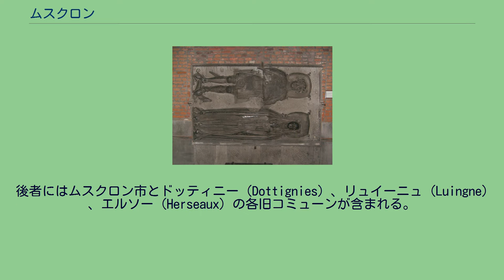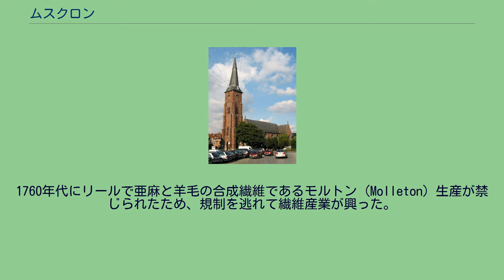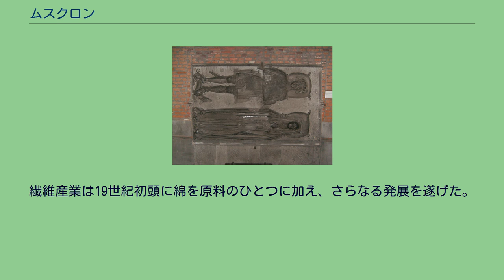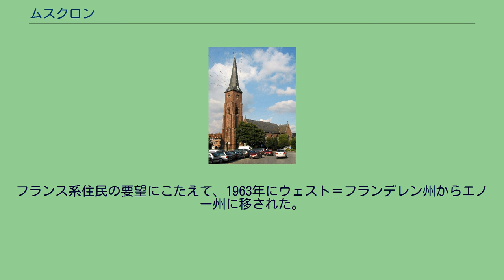ムスクロン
ムスクロン（ムクロン、フランス語: Mouscron [mukʁɔ̃]）、ムスクルン（オランダ語: Moeskroen [muˈskrun]）は、ベルギーのエノー州にある都市ないし基礎自治体（コミューン）。
後者にはムスクロン市とドッティニー (Dottignies) 、リュイーニュ (Luingne) 、エルソー (Herseaux) の各旧コミューンが含まれる。
ムスクロン領主のオスト・ド・ラ・バール（1380年ごろ - 1446年）と第二夫人のセシル・ド・ムルケルック（1400年ごろ - 1462年）の墓碑。
聖バルテルミー教会にて 数点の出土品から、ローマ時代には村落が成り立っていたことが分かる。
いまのムスクロン市の一部であるドッティニー村 (Dottignies) は9世紀に、ムスクロンは1060年に初めて歴史上に登場。
フランドル伯ボードゥアン5世は1066年、地元の土地と建物をリールの聖ピエール教会に譲渡した。
この地域における十分の一税徴税権は1149年、トゥルネーの聖マルタン修道院とノートルダム大聖堂が握り、1178年には近郊のエルソーとリュイーニュの村々（いまのムスクロン市の一部）のそれも大聖堂の手に渡った。
ムスクロンの領有権は14世紀にトゥルネーの有力者のもとに落ち着き、1430年には城が領主の邸宅となった。
この城はいまでも見ることができる。
1516年5月27日には後の神聖ローマ皇帝カール5世が立ち寄り、晩餐を楽しんだ。
聖バルテルミー教会 ユグノー戦争さなかの1575年、ムスクロンでは城の守りが固められた。
それゆえ4年後の1579年にゴイセンに乗っ取られたときも、3ヵ月後に奪還に成功した。
1627年にスペイン王フェリペ4世が君主となった。
ルイ14世が引き起こしたネーデルラント継承戦争は、この穀倉地帯に壊滅的な打撃を加えた。
講和条約のアーヘンの和約では周縁部もろともフランス領とされたが、1678年のナイメーヘン条約で一部地域が、1713年のユトレヒト条約で全域が南ネーデルラントに組み込まれた。
1760年代にリールで亜麻と羊毛の合成繊維であるモルトン (Molleton) 生産が禁じられたため、規制を逃れて繊維産業が興った。
1794年のフルーリュスの戦いでフランス領に戻った。
繊維産業は19世紀初頭に綿を原料のひとつに加え、さらなる発展を遂げた。
1848年3月29日にはベルギー侵略を企てたフランスの共和主義者らに対して、ベルギー軍が介入に踏み出さねばならなかった（リスコン＝トゥー事件）。
世紀の変わり目には紡績工場とカーペット工場が立ち並ぶ都市に変貌し、第一次世界大戦後も勢いは衰えるどころかさらに加速した。
フランス系住民の要望にこたえて、1963年にウェスト＝フランデレン州からエノー州に移された。
1986年に市制施行された。